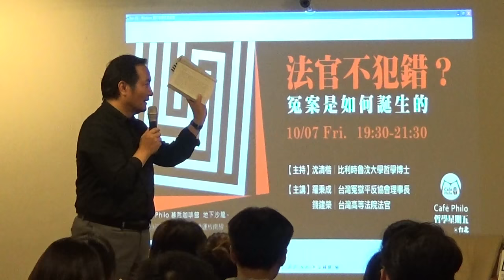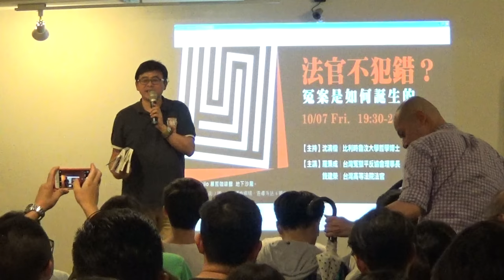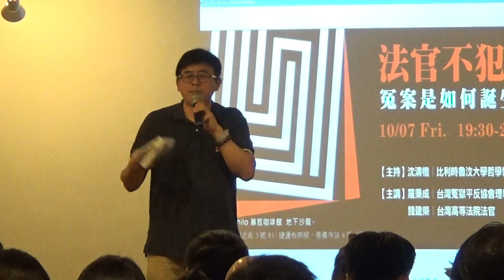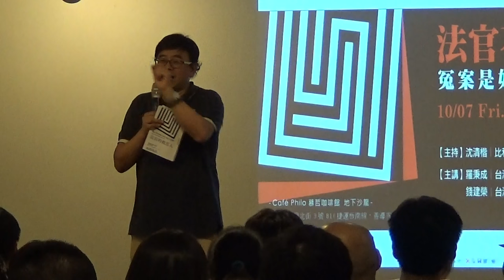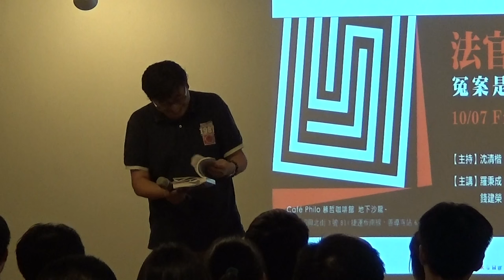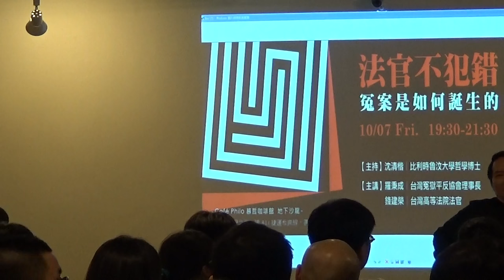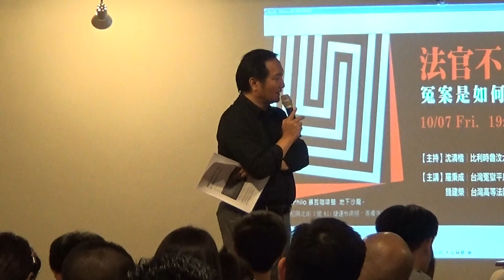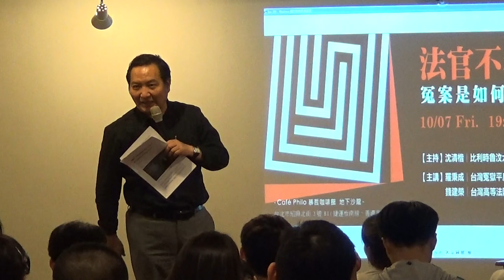【哲學星期五@台北】法官不犯錯？─冤案是如何誕生的... 20161007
【哲學星期五@台北】―「法官不犯錯？─冤案是如何誕生的...」―2016/10/07 (五) 19:30@慕哲咖啡館

法官不犯錯？法官在尋找真相的確證過程中，出現偏差怎麼辦？我們如何看待法官的「自由心證」？它果真是根據康德所謂的如燦爛星空下的良心道德法則所做出來的判決？萬一，沒有良心，怎麼辦？

德國聯邦最高法院法官艾舍巴哈（Ralf Eschelbach）的看法：「每四個刑事判決中就有一件是誤判」、「事實審法官確信自己的判決是正確的，這無疑是一種危險的自我欺騙。」反觀台灣，有多少以「犯人伏法、正義終於實現」之名的冤案呢？

法官是否有「冤罪意識」，他判定的案件可能會成為冤案，而讓他謹慎再三？還是帶有戲劇虛構下的包青天式的英雄主義，判生判死無所不能？如果冤案不可避免會發生，我們如何避免讓它再發生？冤案的形成早已是司法制度中不言而喻的常態，只是沒有曝光？相較於媒體對殺人案件獵巫式正義的熱情，我們對於冤案當事者─法官的被害人─，總是興趣缺缺、得過且過？還是他們有一個良好的制度性保護？

本周【哲學星期五＠台北】很高興邀請到「台灣冤獄平反協會理事長」羅秉成律師以及「台灣高等法院」錢建榮法官一起來談談法官為何犯錯？以及犯錯之後，冤獄如何形成以及補救的措施，然後回去重新思索，萬一，法官犯錯怎麼辦？

【時間】　2016年 10月 07日 (五) 19:30–21:30
【主講】　羅秉成│台灣冤獄平反協會理事長
　　　　　錢建榮│台灣高等法院法官

【參考資料】
●《路人變被告：「走鐘」的刑事司法程序》